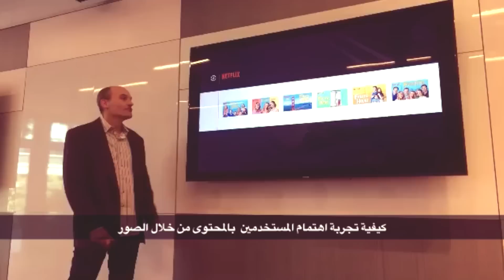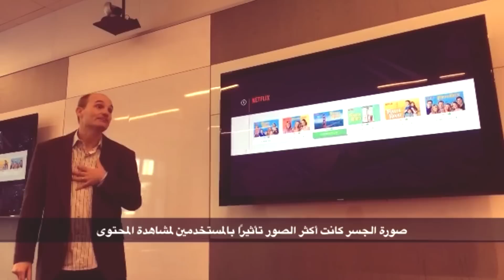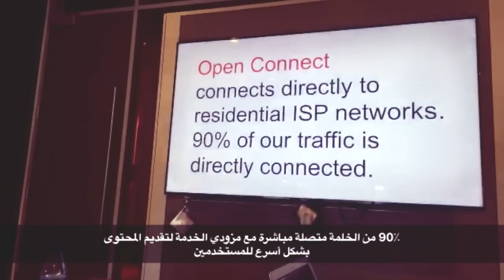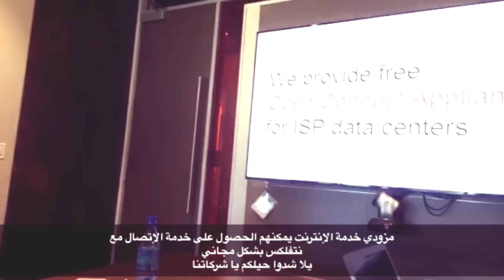حلقة خاصة وحصرية: زيارة مقر شركة نتفليكس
حلقة خاصة عن زيارتنا لمقر شركة نتفليكس في سان فرانسيسكو في أمريكا لتغطية إطلاق الموسم الثاني من المسلسل الرائع DareDevil.
كذلك تم تعريفنا على أقسام عدة في الشركة وكيف يصل المحتوى لنا وما هي خططهم المستقبلية للمحتوى.

كما نشكر شكر خاص شركة AAB World لتلبيتهم دعوتنا بالمشاركة وتوفير كاميرة أوسمو لتغطية الحدث.